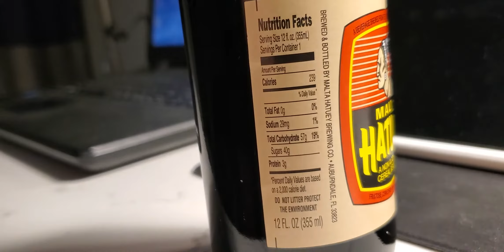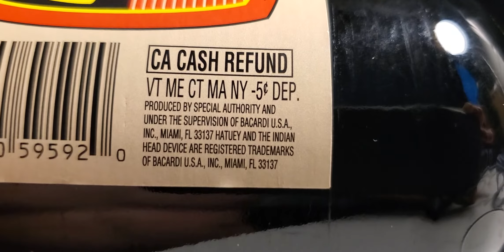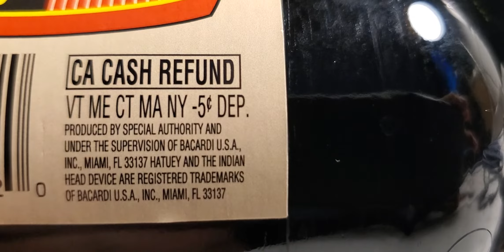HATUEY MALTA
this is a non alcoholic beverage